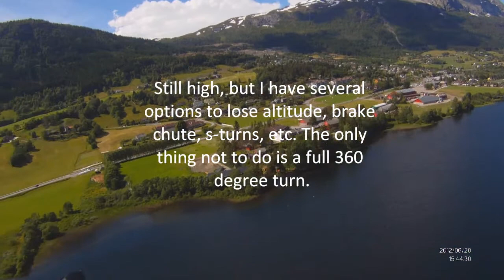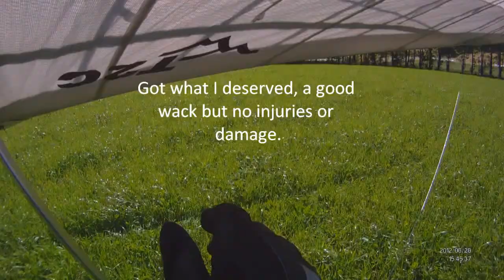Brainfartlanding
Almost got wet landing in Voss during ekstremsportveko 2012